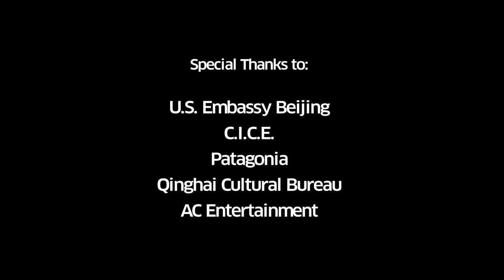Silk Road Tour 7 - Xining - Abigail Washburn & The Village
We met this Tibetan kid at the high school gig we played in Xi'ning. He wandered in with a mandolin, speaking only Tibetan and sang us a couple of beautiful folk songs, including this one here. Xi'ning is in Qinghai province, on the Tibetan plateau adjacent to Tibet and has many Tibetans, who are also dispersed throughout Gansu, Sichuan and Yunnan provinces throughout the foothills of the Tibetan plateau.